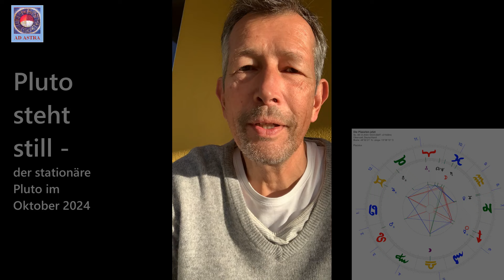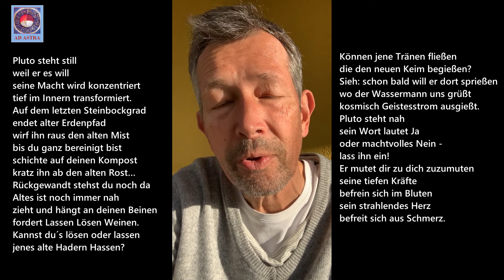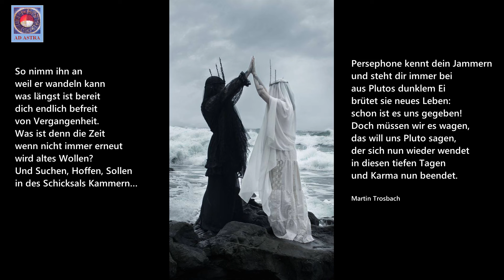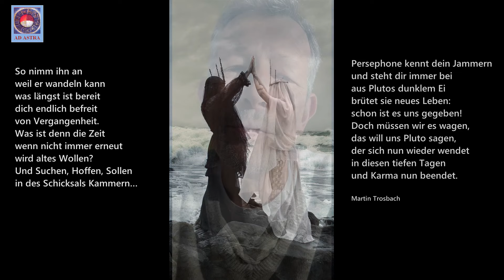Pluto steht still - der stationäre Pluto im Oktober 2024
Pluto steht still, weil er es will
seine Macht wird konzentriert
tief im Innern transformiert.
Auf dem letzten Steinbockgrad
endet alter Erdenpfad
wirf ihn raus den alten Mist
bis du ganz bereinigt bist
schichte auf deinen Kompost
kratz ihn ab den alten Rost…
Rückgewandt stehst du noch da
Altes ist noch immer nah
zieht und hängt an deinen Beinen
fordert Lassen Lösen Weinen.
Kannst du´s lösen oder lassen
jenes alte Hadern Hassen?

Dank für das Titelbild an Daniel Vasquez und an Christian Bodhi für sein Kurzvideo (beide via pixabay)

Martin Trosbach
Kreative Seelenarbeit Obernzell
gepr. Astrologe DAV, Heilpraktiker, Musiklehrer
Tiefenpsychologische Beratung und therapeutische Begleitung
Kontakt 08591/9389828